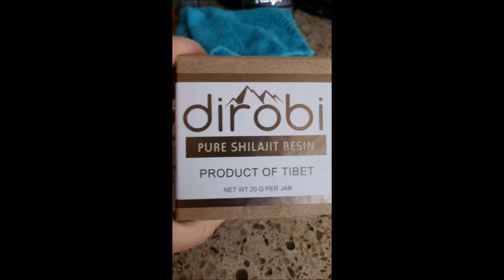DESTROY YOUR WEAKNESS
For the past week I have put a pea sized drop into or close to it, since it is very gooey (tar like) into warm water and drank it before getting my day started and I didn’t have any problem drinking it.  The taste or smell wasn’t an issue at all.  Now I can see putting this in smoothies or even just milk too.